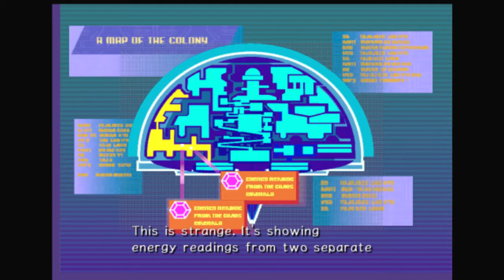Sonic Adventure 2 - Dark Story - Ep11, Base Defense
Let's go through space and blow up things, after stealing things, and beating up things.